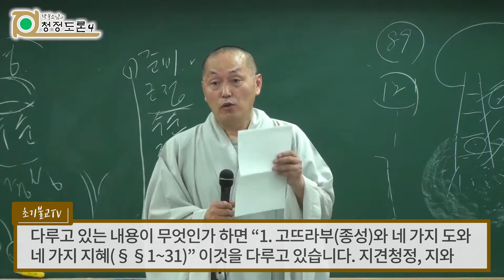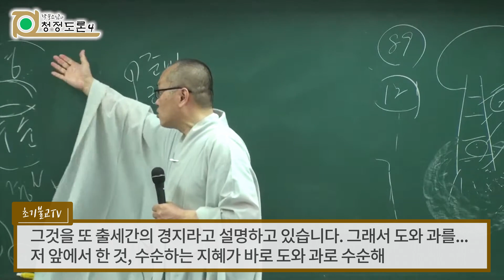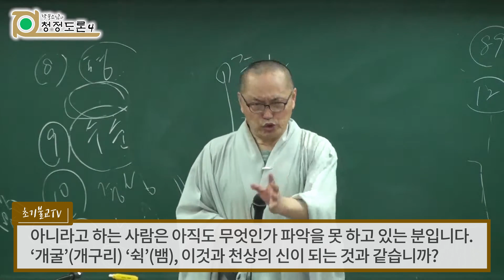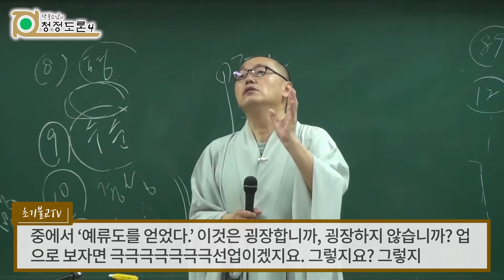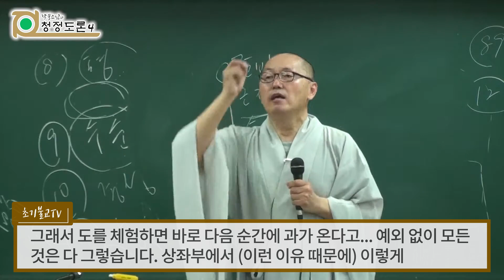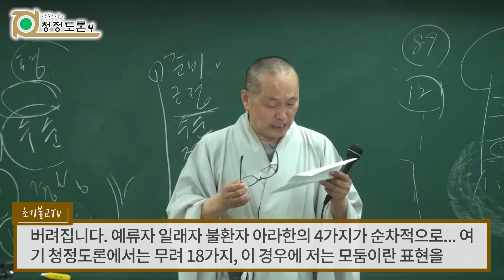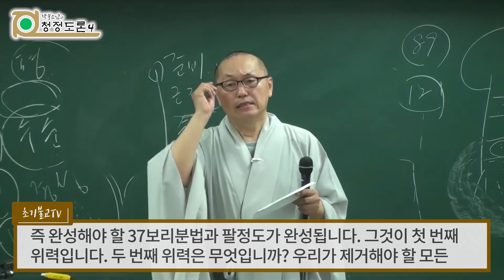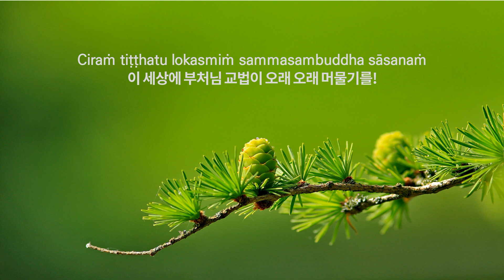11-3 초기불교 | 불교수행 | 열반 체험의 위력 - 열반을 체득하면 어떻게 되나? | 각묵 스님 청정도론 4 (11-3)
더 많은 동영상과 자료가 ‘초기불전연구원 유튜브 채널, 초기불전연구원 다음 카페, 초기불전연구원 홈페이지’에 있습니다.